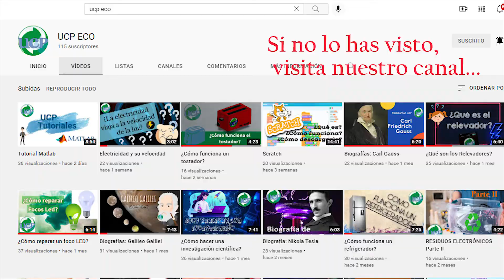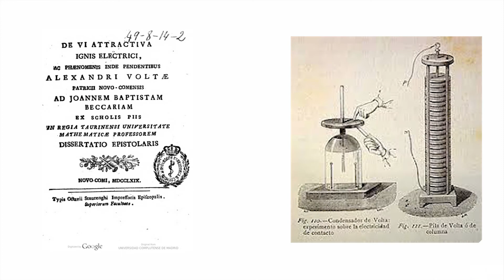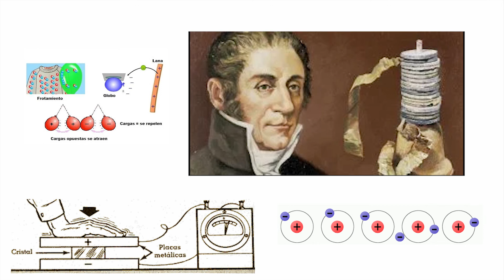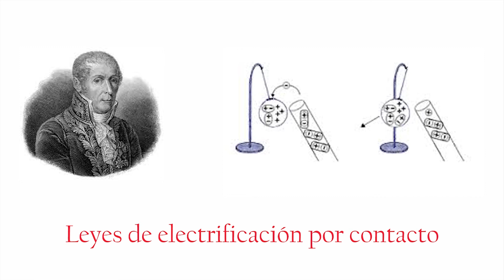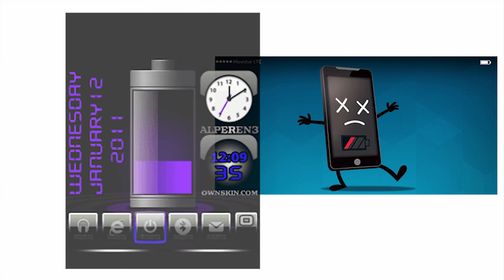Alessandro Volta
¡Hola y bienvenido al canal de UCP ECO espero nuestro contenido sea de gran ayuda para ti, nos animas a seguir creando contenido si nos regalas un like y compartes el video!

Alessandro Giuseppe Antonio Anastasio Volta nacido un 18 de febrero de 1745,  fue un químico y físico italiano, ​​ famoso principalmente por el descubrimiento del metano​ en 1776 y la invención y desarrollo de la pila eléctrica en 1800.